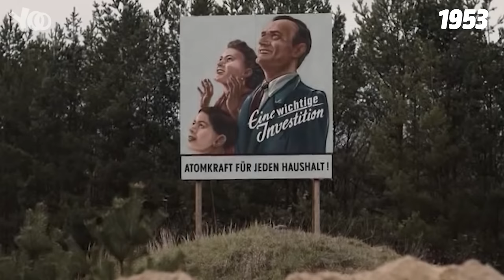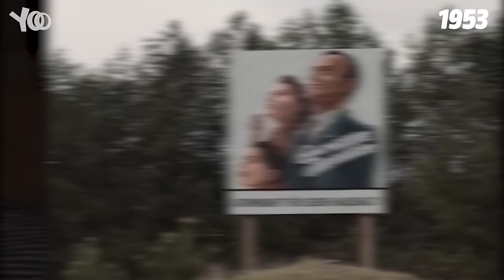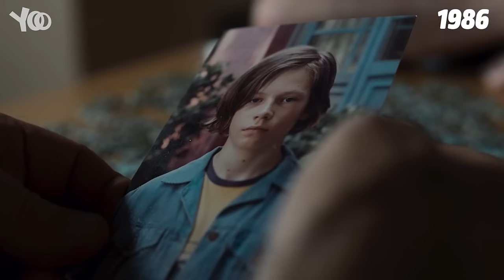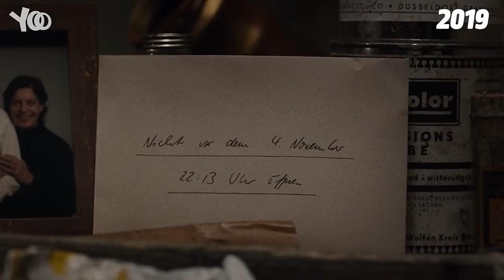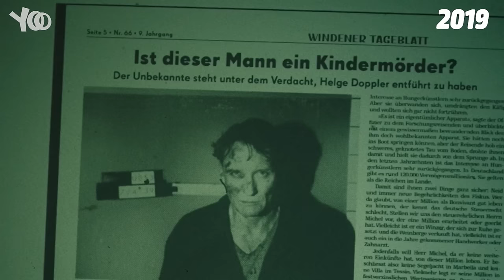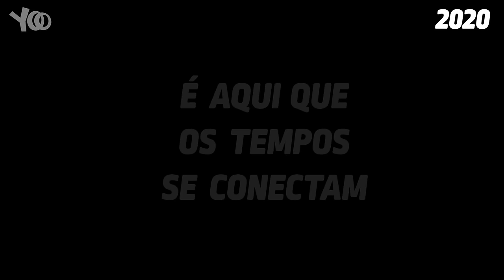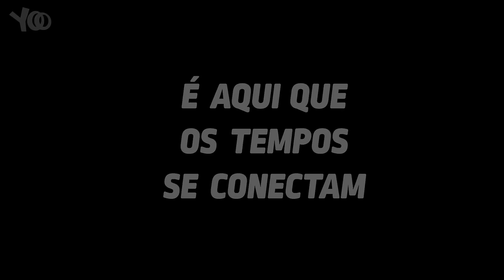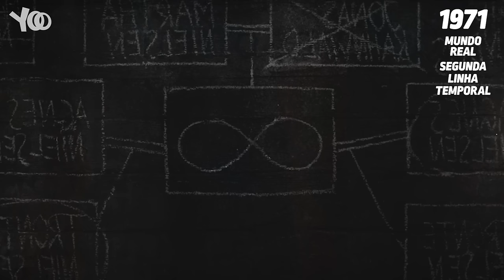RESUMO DE DARK (Netflix) - A HISTÓRIA EM ORDEM CRONOLÓGICA!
Por volta do ano de 1813 Heinrich Tannhaus se casa com Charlotte Tannhaus e tem um filho chamado Gustav.
A esposa de Heinrich falece deixando seu único filho órfão de mãe e o seu marido profundamente triste.
Ele estava triste o suficiente para criar uma sociedade secreta.
E então 9 anos se passaram.
Gustav Tannhaus agora tem 9 anos, ele é cego e está viajando na carruagem com seu pai.
E seu pai, Heinrich fundou a Sic Mundus, uma sociedade secreta para superar as leis do tempo e do espaço e criar um paraíso na terra.
Heinrich passou cinco coisas para seu filho Gustav.
A dedicação e liderança da Sic Mundus,
O anel de triquetra,
A bengala Sic Mundus,
E o relógio de bolso “Para Charlotte”
Heinrich será um dia o bisavô de HG Tannhaus e o jovem Gustav será o avô de Tannhaus.
Aos 29 anos Gustav cria a oficina Tannhaus em 1842
Fugindo do apocalipse de 2019, Franziska, Bartosz, Magnus e o Jonas de 2041 foram parar por acidente em 1888
Ficando assim presos nesse tempo, por falta de combustível para a máquina do tempo.
Logo a Martha de 2019 do mundo inverso viaja até 1888.
Lá ela se encontra com a versão de 49 anos do Jonas.
Que ficou preso naquele tempo e está tentando desesperadamente recriar a partícula de deus com a tecnologia rudimentar da época.
Ela entrou em contato com ele após ter recrutado o Jonas de 2020 e o levado para seu próprio mundo.
E foi na sequência para 1888 para recrutar também o Jonas de 49 anos para descobrir “a origem”
Junto com o Jonas de 49 anos em 1888 estão:
Franziska, Bartosz e Magnus.
Eles foram para 1888 por acidente, fugindo do apocalipse de 2020.
Acontece que quando eles chegaram lá, se deram conta de que o combustível da máquina do tempo havia acabado.
E em 1888 ainda não existia os componentes radioativos necessários para recarregar a máquina.
Assim eles ficaram presos.
E a Martha do mundo inverso explica que é de um mundo paralelo ao deles e também ela conhece Gustav.
Acontece que essa não foi a única surpresa para Gustav,
Ele agora como líder da Sic Mundus é surpreendido dentro de sua carruagem.
Ele estava indo redigir um telegrama e documentar sobre a existência dos viajantes do tempo.
Mas logo ele é encontrado pelo Origem,  que o enforca.
Assim Gustav Tannhaus morre aos 75 anos.
Ele deixou para trás um filho chamado Leopold Tannhaus, que é o pai do HG Tannhaus
E após fazer isso o Origem volta para o mundo inverso encontrar sua mãe Martha a Eva,  que é a Martha do mundo inverso com 82 anos
E a Martha do mundo inverso decidiu contar para todos que Jonas um dia vai se tornar Adam
E logo em seguida ela mostra sua máquina de viagens entre mundos para o Jonas
Agora com a posse dessa tecnologia em 1888 Jonas está para se tornar Adam
Nos seus primeiros experimentos, Jonas chega bem perto de estabilizar a partícula de deus.
Mas ainda não há tecnologia suficiente.
E a Martha do mundo inverso , havia mentido novamente, quando eles começaram a conduzir os testes com o combustível, ela fugiu mostrando que ainda tinha um grande estoque de combustível para viagens.
Assim eles ficaram completamente abandonados em 1888
E a Martha do mundo inverso foi diretamente para 2053
Nas semanas que se seguiram, o Jonas de 2053 construiu bobinas de tesla em 1888 para tentar estabilizar a partícula de deus.
E a Martha inversa de 49 anos resolveu viajar até lá,
Silja Tiedemann a meia irmã de Jonas que estava em 2053 é enviada para 1890
Onde ela conhece Bartosz e os dois se tornam um casal.
Então Silja e Bartosz tem um filho que se chama Hanno.
Ele é neto da Hanna e sobrinho do Jonas.
Já em 1910 Silja dá a luz a Agnes e perde sua vida no parto.
23 anos após ficar preso no passado Jonas finalmente se tornou Adam e também o líder da seita secreta Sic Mundus.
E Hanna que estava vivendo com sua filha nos anos 80 decidiu ir até lá.
Ela aparece com Silja e é recebida por Bartosz que a leva até Adam.
Jonas/Adam já está com 72 anos
Por ter ficado preso no passado e ter feito vários experimentos com a partícula de deus a pele de todo o seu corpo ficou deformada.
Adam elimina sua própria mãe Hanna e leva Silja para 2041
para ela ser encontrada por Elizabeth Doppler
Hanno de 2041 desesperado para encontrar sua filha Charlotte vai para 1920, onde se encontra com sua versão mais jovem.
Conhece o Jonas/Adam de 81 anos e se torna Noah
A aqui intenção de encontrar as páginas finais do livro da triquetra e na esperança de recuperar sua filha Charlotte.
Assim Hanno se tornou Noah por conta das promessas de Adam
O jovem Hanno, foi recrutado para escavar dentro das cavernas de Winden.

100 r3sum000z